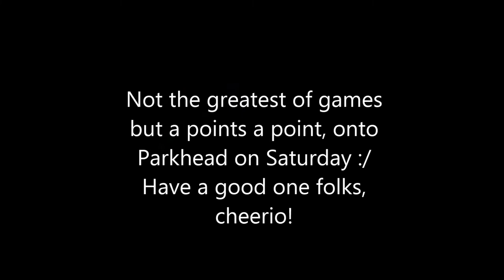Kilmarnock 0-0 Rangers Matchday Experience 5/4/17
A great point for Ayrshire's finest in a 0-0 draw with some team fae Glasgow!